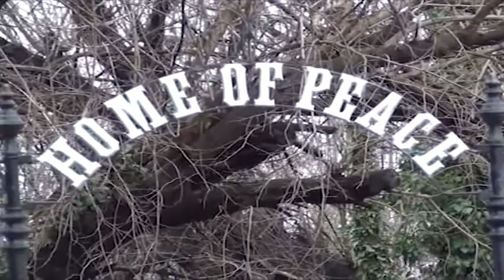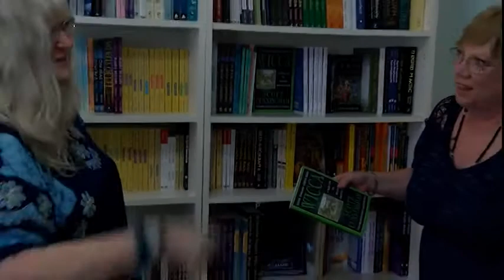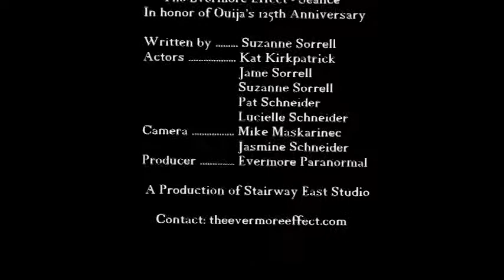Evermore Paranormal Road Trip Season 1 Episode 1 The Crystal Wand Part 1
Evermore Paranormal Road Trip (EPRT), Season 1, Episode 1.  Hosted by Suzanne Sorrell.  Filmed by Jim Sorrell.  On this Road Trip (September 2017) we travelled to The Crystal Wand in Gettysburg, PA, where we interviewed Kathy O'Dell (Owner) and Iris (Psychic) about the 'paranormal' activity going on in the shop.  The episode first aired on FPA TV Channel 10 on Friday, June 15, 2018, at 8pm.  Topic:  The Crystal Wand, Part 1.  Guests:  Kathy O'Dell and Iris.